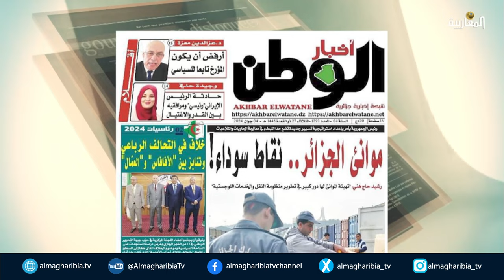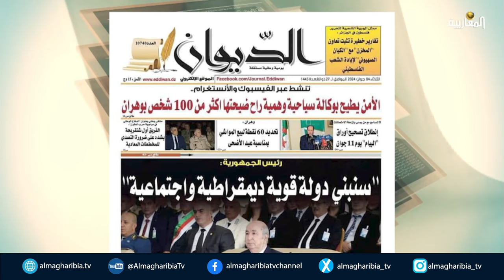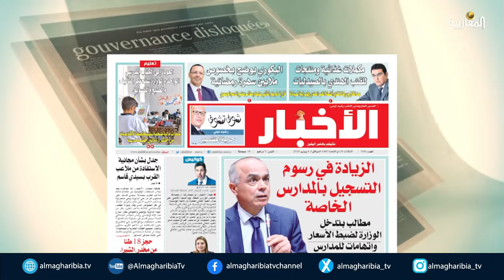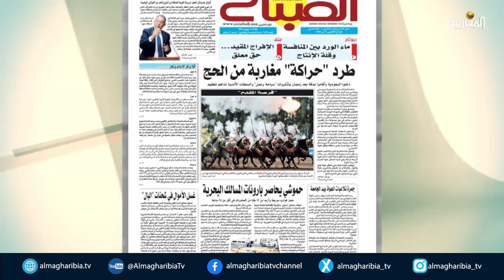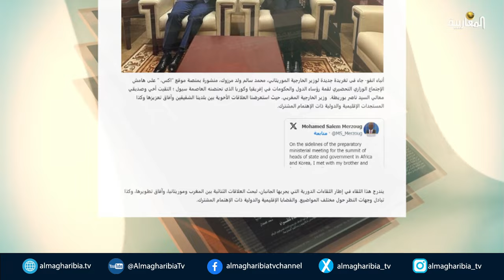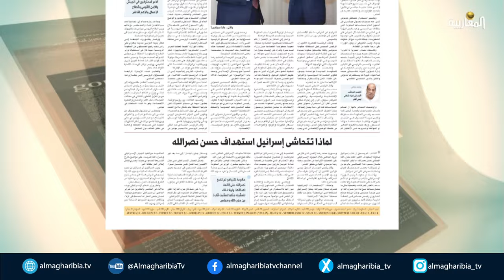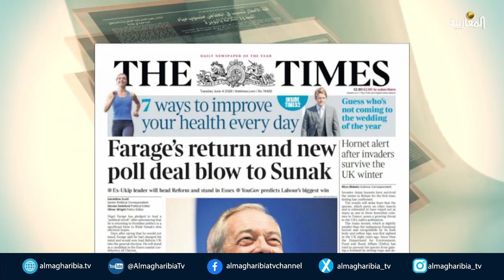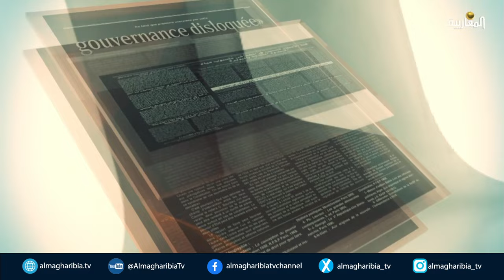عناوين الصحف المغاربية والعربية والدولية 2024/06/04